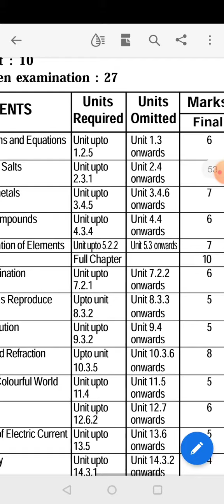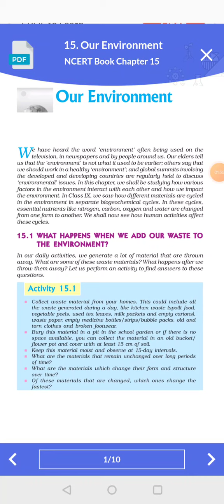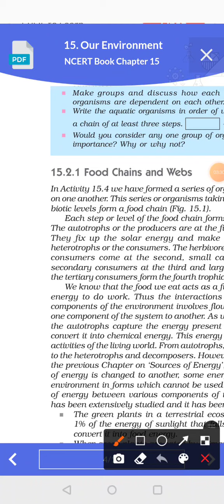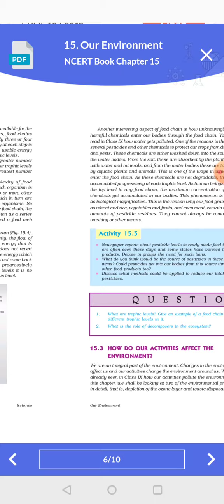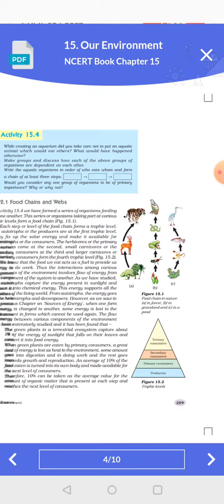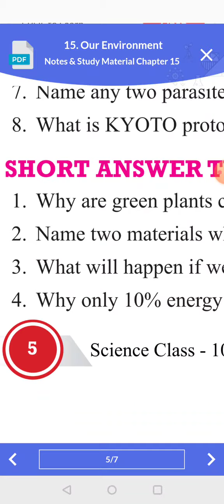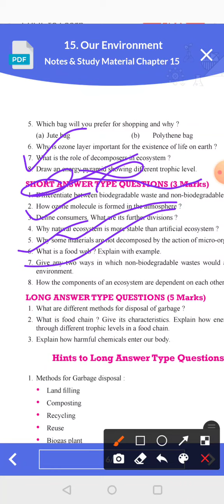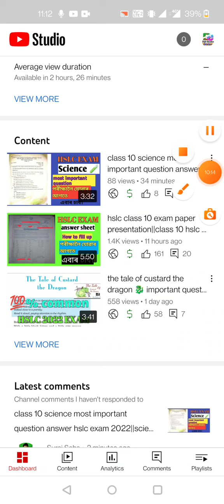class 10 science chapter 15 important question answer||science class 10 chapter 15 our environment